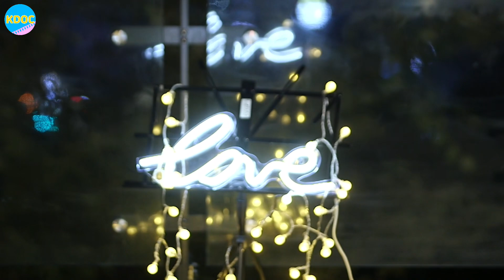Inviting a stranger from the audience for her sweet surprise [Part 3] | K-DOC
이웃집 찰스 터키 이딜 Air Date: 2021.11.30